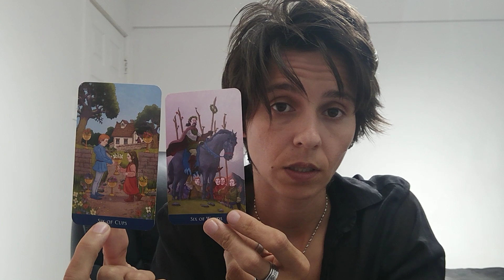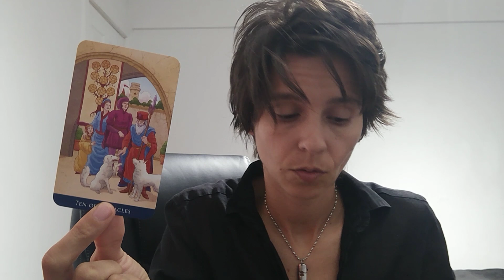SCORPIO - "You Want to Talk" (JULY 29 - AUGUST 4)